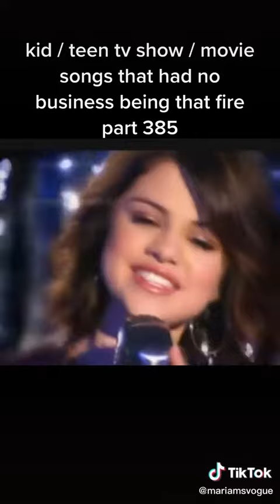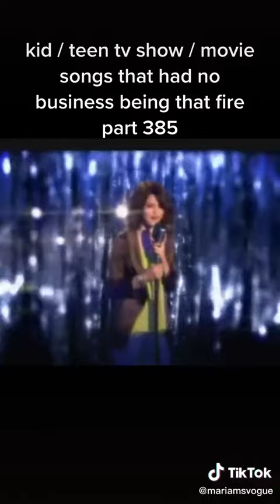September 8, 2021